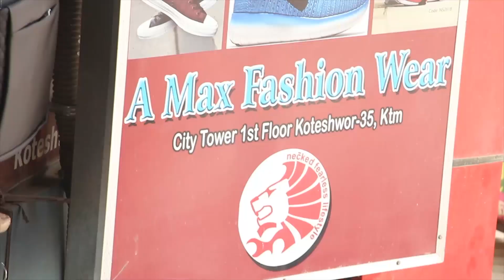Rabi Lamichhane को कुरामा धरानबाट यसरी कड्कीए रमेश प्रसाई | Ramesh Prasai